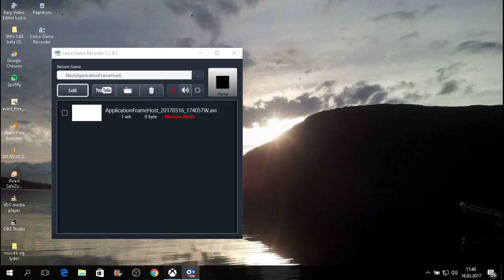tom clancy's ghost recon wildlands helicopter glich